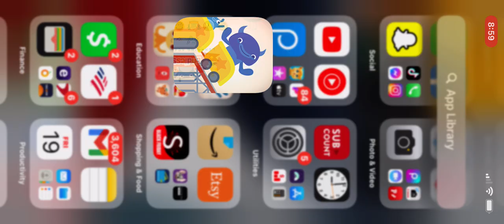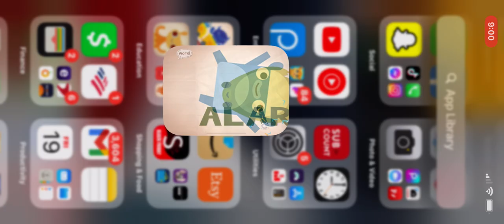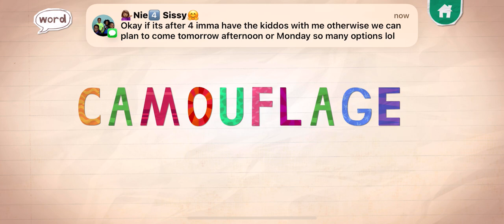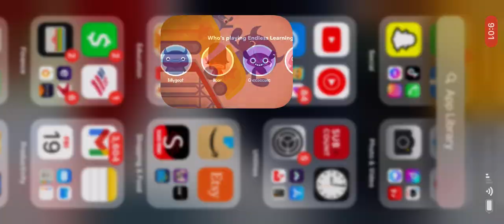ENDLESS LEARNING ACADEMY